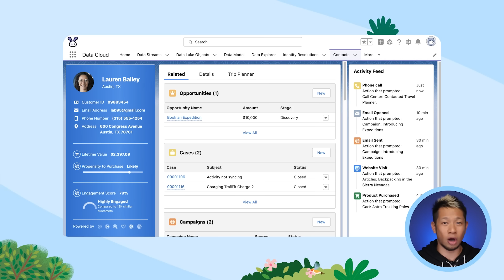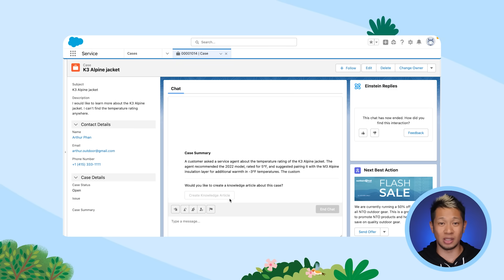AI Strategy 101: Everything You Need to Know About AI + Data + CRM | Salesforce Explained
This episode of Salesforce Explained is all about AI strategy. Watch tech influencer Brian Tong as he highlights how AI + Data + CRM = more sales and happier customers. He’ll explain how trusted AI can help you connect with your customers in a whole new way, why you need an AI strategy for your business, and how to develop one. Want to learn how our internal teams across Sales, Service and Marketing use AI to increase efficiency and productivity?

00:00 - Intro
00:41 - Why you need an AI strategy
00:57 - Why trusted AI matters
01:34 - AI + Data + CRM = customer magic
01:51 - Benefit #1: Generate value with CRM
03:06 - Benefit #2: Improve decisions with data
04:24 - Benefit #3: Work smarter & faster with AI

Salesforce is the customer company, helping businesses of every size and industry put the customer at the center since 1999. Salesforce helps companies connect with customers in a whole new way with a foundation of trust, harnessing AI + Data + CRM with Salesforce Customer 360, its complete portfolio of products that unites every team around the customer on one integrated, low code platform. Guided by core values and driven by a global community of Trailblazers transforming careers, companies and communities, Salesforce is more than a business — it’s a platform for change.